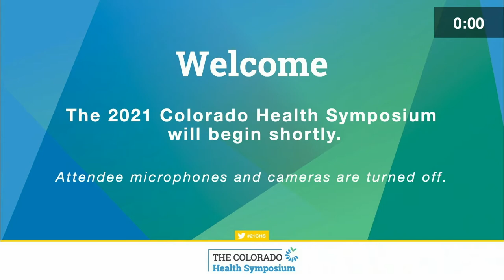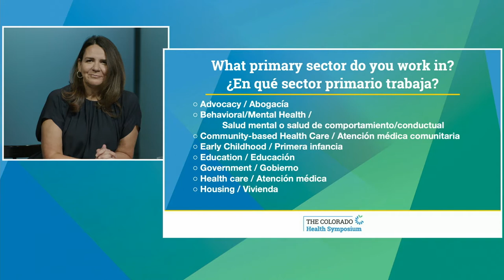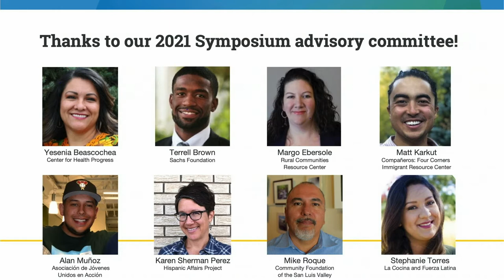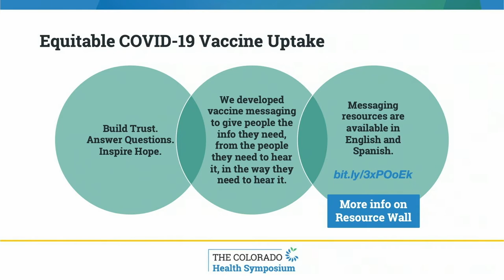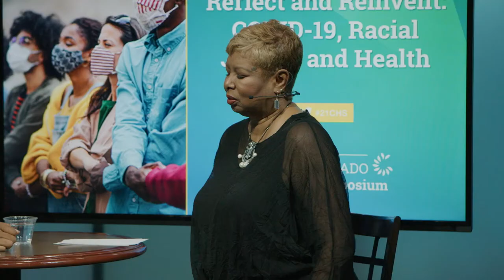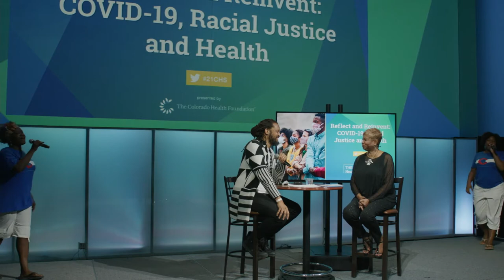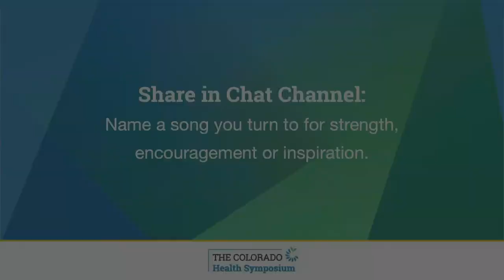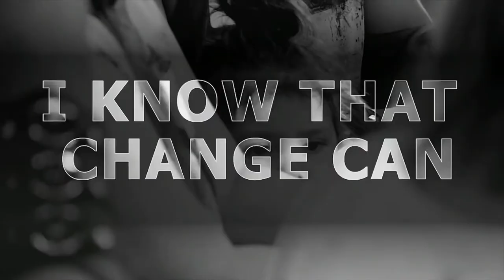2021 Colorado Health Symposium | Thursday Morning (Aug. 5)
The morning agenda included:
- Opening remarks (00:10 – 34:57) from Amy Latham – Chief Impact Officer, The Colorado Health Foundation, Mark E. Wallace, MD, MPH – CEO/CMO, North Colorado Health Alliance and Karen McNeil-Miller – President and CEO, The Colorado Health Foundation
- A Collective Breath: Reflection Activity (34:58 – 1:13:08) by the The Synthesizers (Brer Rabbit and Jonny 5 of the Flobots, joined by Franklin Cruz, Lady Larea, Ryan Foo, Chrissy G and Michelle Rocqet)
- Forming Connection in a Divided World (1:13:55 – 2:17:14) with Dr. Johnnetta Cole – President Emerita, Spelman College and Bennett College for Women, and Howard Ross – Founder of Udarta Consulting and Cook Ross, Inc.